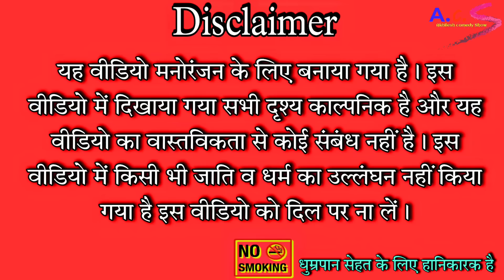काॅलकलोती || बचपन की यादें || अवधी कॉमेडी || Akhilesh comedy show